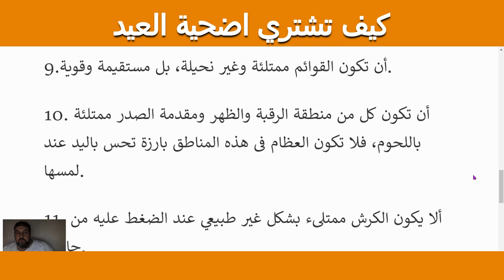كيف نشتري اضحية عيد الاضحي المبارك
الاضحية في العيد